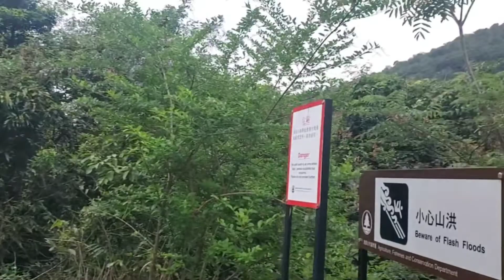Wong Lung Hang Country Trail via Sunset Peak Route🇭🇰E31@30april2023